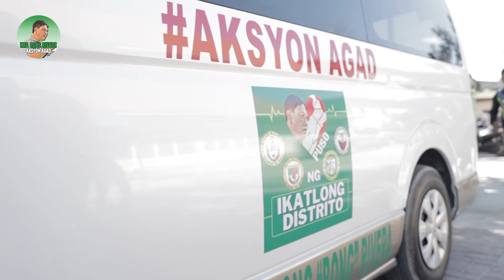AKSYON AGAD NEWS #1 | Ambulansya mula kay Kap Bong Rivera para sa bayan ng Bamban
Namahagi si ABC President, Kap Bong Rivera ng Concepcion ng ambulansya sa bayan ng Bamban katuwang ang kaibigan na si ABC President, Kap. Joey Salting.

Ang ambulansyang ito ay malaking tulong lalo na ngayong panahon ng pandemya.